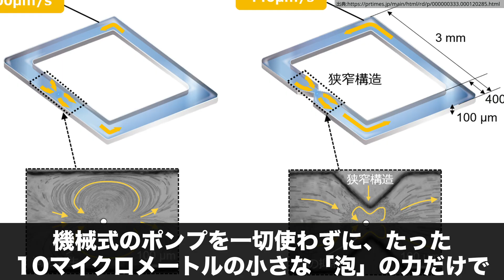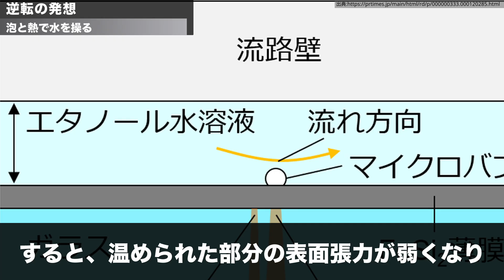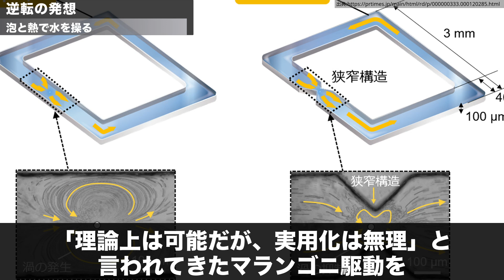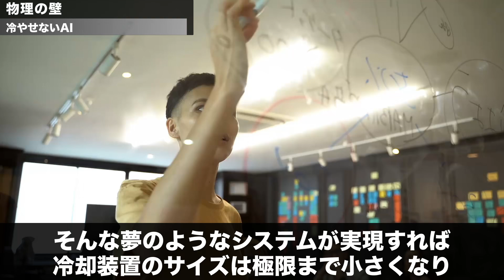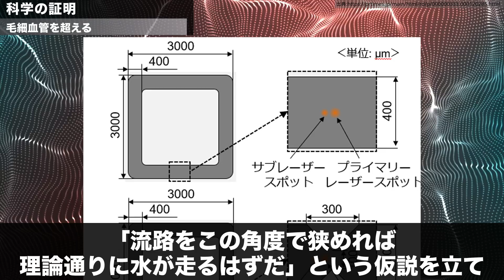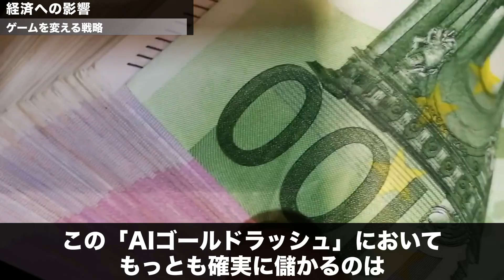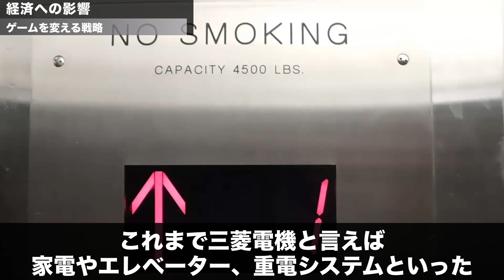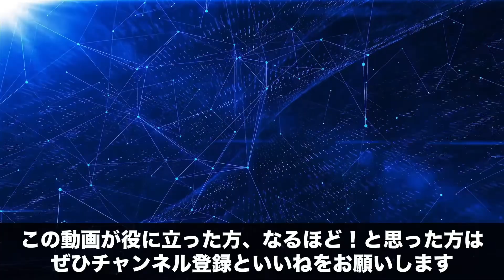【世界初】生成AIの熱問題を"泡"で解決／三菱電機の「ポンプ不要」冷却技術／冷却電力40%削減へ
【最新技術×生成AI】三菱電機が半導体の熱問題を「泡」で解決！
データセンターの冷却電力を劇的に下げる「ポンプ不要」の革命的発明。
物理法則をハックした科学の裏側と、産業構造を変えるインパクトを解説。

このチャンネルでは最新の技術や投資に役立つ情報などを発信します。

■動画の要約
エンジンもモーターも使わず、ただ「泡」と「熱」だけで水を循環させるーー。
まるでSFのような科学技術が、日本の三菱電機と京都大学によって実現しました。
現在、生成AIの急激な普及により、データセンターや半導体チップの発熱は限界を迎えています。
この最新技術は、「マランゴニ効果」という物理現象を応用し、髪の毛より細い隙間でも強力に冷却水を流すことを可能にしました。
「冷やすために電気を使う」という矛盾を解消する、日本発のイノベーションを分かりやすく解説します。

・ポンプ不要の冷却技術「マランゴニ駆動」の驚くべき仕組み
・AIサーバーの消費電力を劇的に下げる「逆転の発想」とは
・パワー半導体や冷却市場へ与えるビジネスインパクト